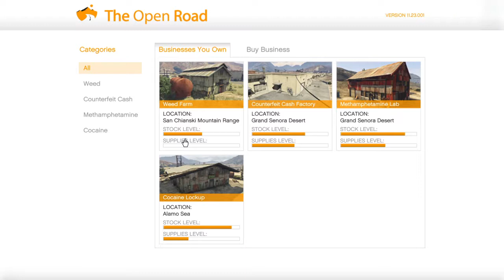Ending my day with Vehicle Stuff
Ripened 4 tomorrow